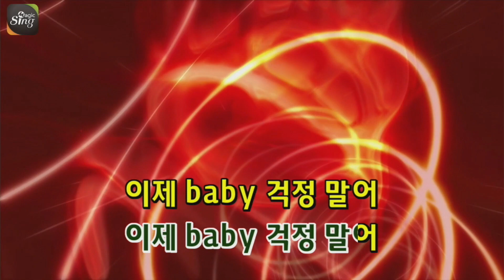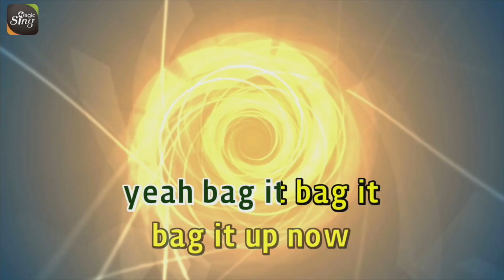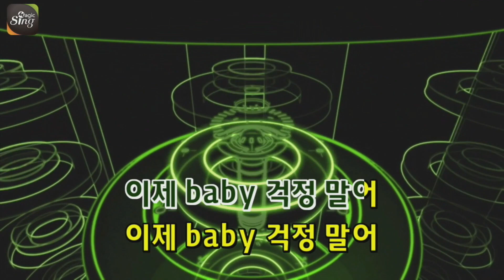[매직씽아싸노래방] 한요한/Osshun Gum - 걱정마 노래방(karaoke) | MAGICSING